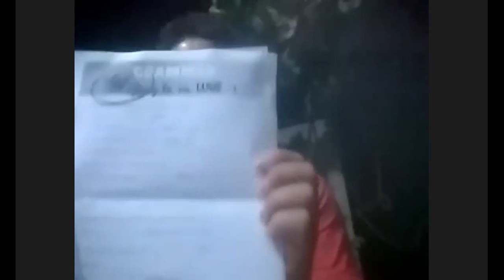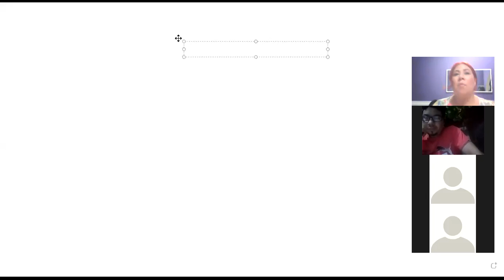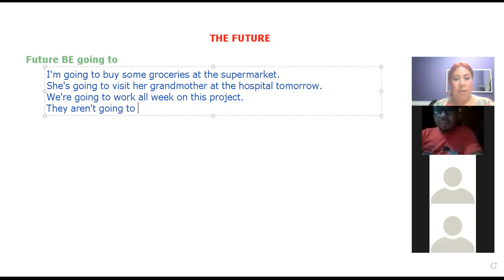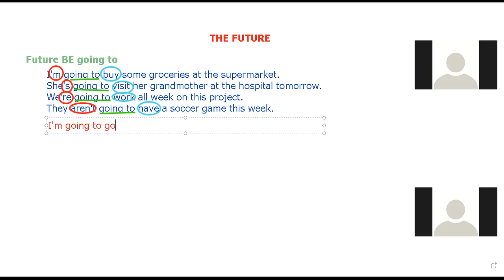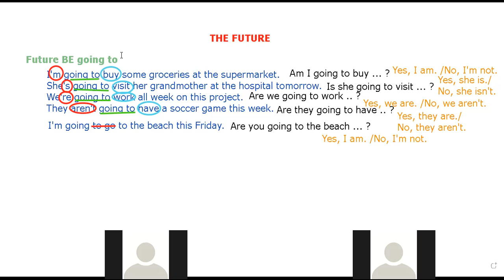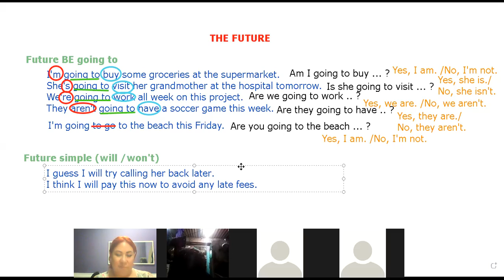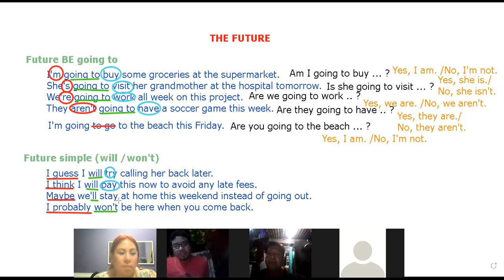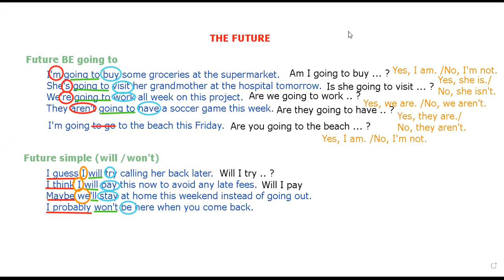Ingles Corporativo- Future be going to vs. Simple Future- Day 14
In this lesson, you will lean the different between the Future be going to and the Simple Future.